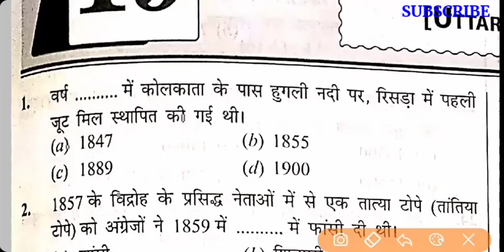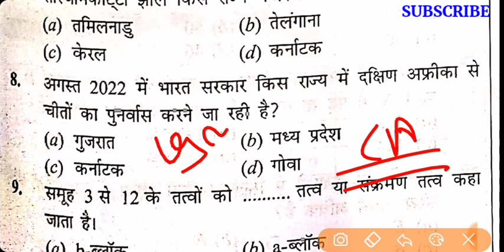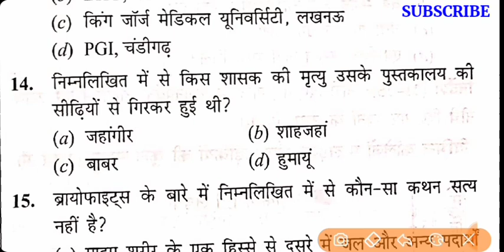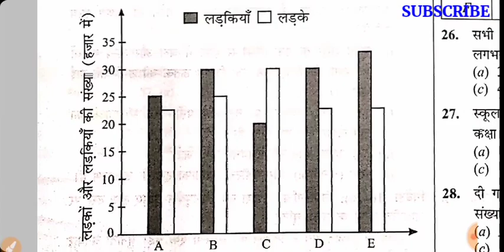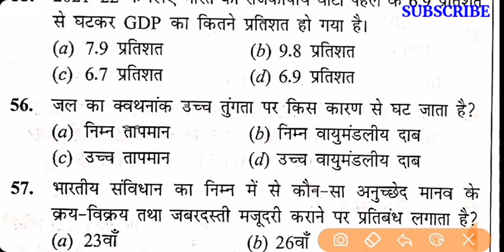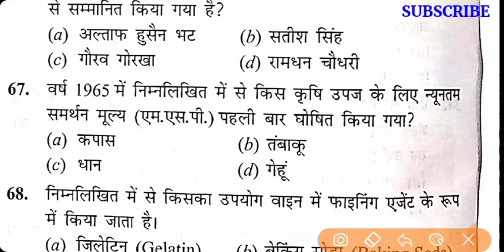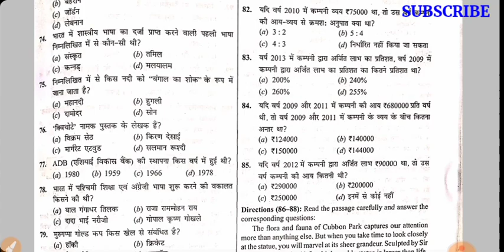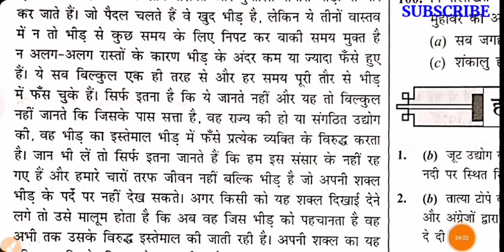Upsssc pet exam paper 2022 | 15 अक्टूबर को मिलेंगे 100% | Up pet exam practice set | Pet Modal Paper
Click Here & View Impotant Set

practiceset Upsssc pet exam paper 2022 | 15 अक्टूबर को मिलेंगे 100% | Up pet exam practice set | Pet Modal Paper